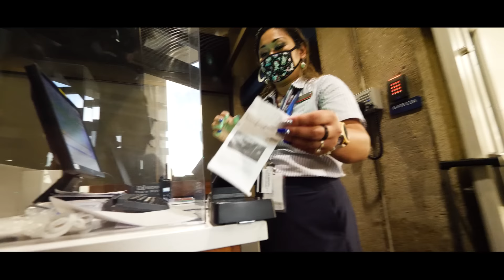24hr Catch And Cook (Hawaii)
Tune in every Wednesday at 9am PST to follow the SICKOS weekly adventures.

Edited by:  @Jackson Lebsack   , Maks Moses,  Kaden Sponhauer